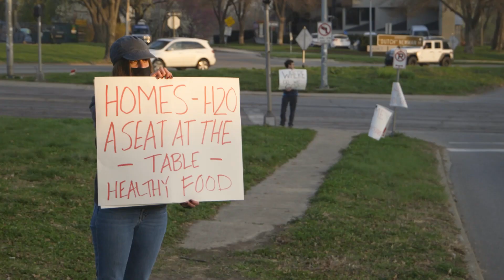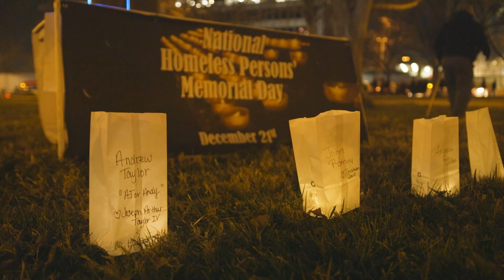Camp 6ixx documentary trailer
Camp 6ixx is an hour-long documentary, filmed over the course of two years, showing the growing tide of homelessness in America, and the obstacles faced by cities trying to solve it. When a homeless man, Scott “6ixx” Eicke died of hypothermia in Kansas City on January 1, 2021, an issue that is often ignored, was thrust directly to the forefront of the public's consciousness. This film will follow the unfolding day-to day story of the homeless as they come out of the shadows to confront the city, to help find solutions and fight for their voices to be heard.

This is their story, the legacy of Camp 6ixx is still being written.